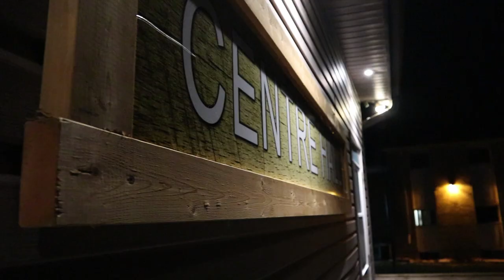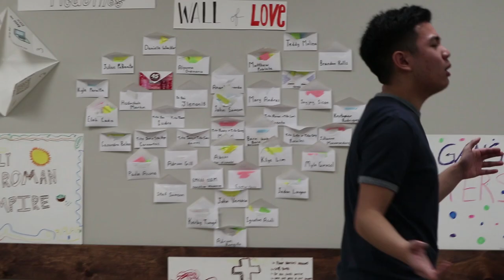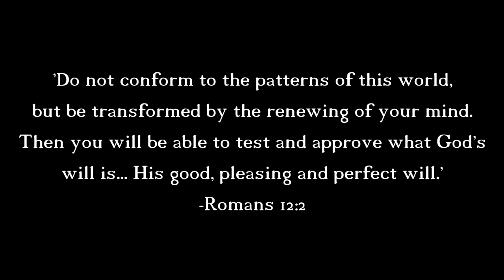cfcy brampton camp renew 2018 recap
"Do not conform to the patterns of this world, but be transformed by the renewing of your mind. Then you will be able to test and approve what God's will is... His good, pleasing and perfect will." - Romans 12:2

Praise God for the spirit-filled camp that took place last weekend, Camp Renew. His love was truly apparent through the service and commitment of the service team (including cc's), and the passion and smiles from the particpants. May this video serve as a constant reminder of the love Brampton felt this weekend, and as motivation to not allow this love to fade away but to live with this love from this point forward. May we remember the His love personified through every smile and every tear we witnessed this weekend. There are and will always be people praying for you, Brampton. To the new particpants, welcome to the community :)